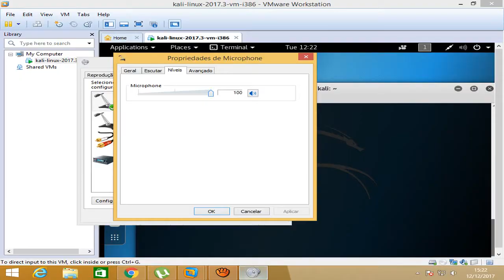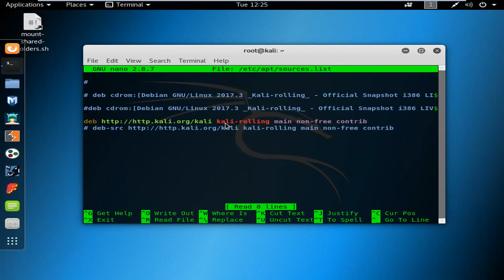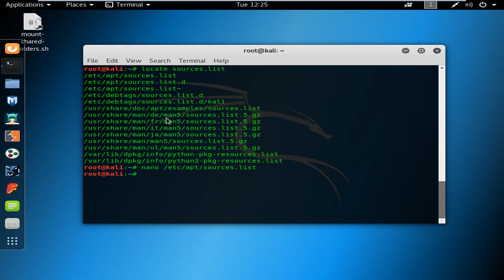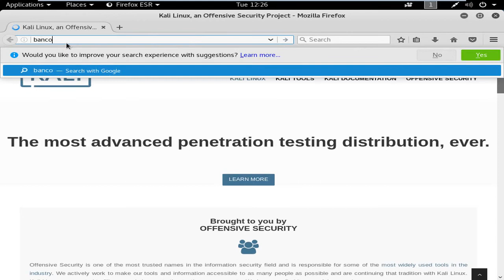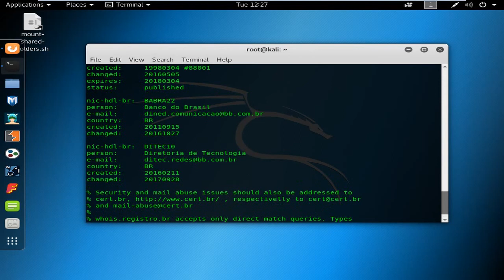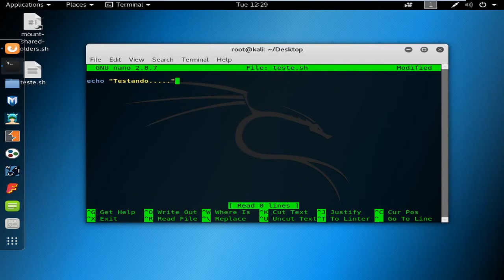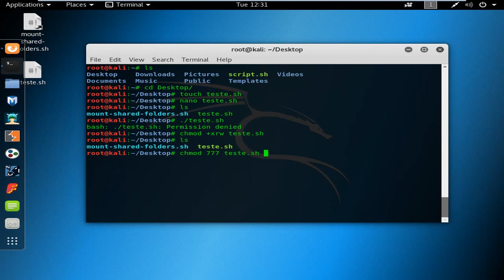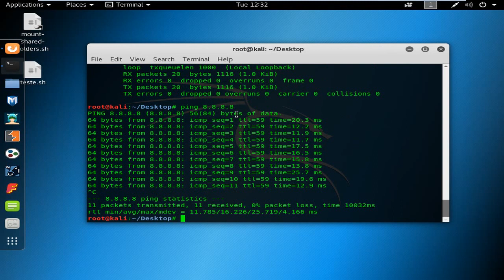Curso (comandos Linux) Aula 02